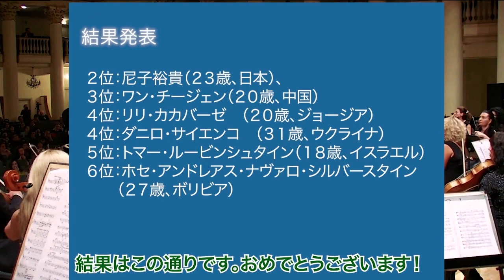第7回トビリシ国際ピアノコンクール【日本人歴代最高２位尼子裕貴】月刊ショパン世界の国際コンクール便りVol.109 アーリンク明美（開催期間2022年10月1日〜11日）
4年に1度ジョージアの首都トビリシで開催され（今回はコロナ禍で一年延期されて開催）、25周年を迎えた第７回トビリシ国際ピアノコンクールは、桐朋学園大学の大学院に特待生として在学中の尼子裕貴が2位（1位なし）を受賞して幕を閉じた。これは日本人として、1997年の第1回の宮田理生、2001年の第2回の関屋まきに続く3人目、日本人の過去最高位である。
月刊ショパン2023年3月号　世界のコンクール便りVol.109より
アーリンク明美（ピアニスト／アーリンク＝アルゲリッチ財団）

動画編集：井澤彩野　日本語訳：松下　愛（ショパン編集部）
月刊ショパンは全国の書店、楽器店、Amazonまたはストアーズでお求めできます。